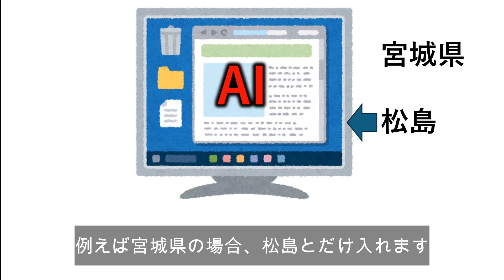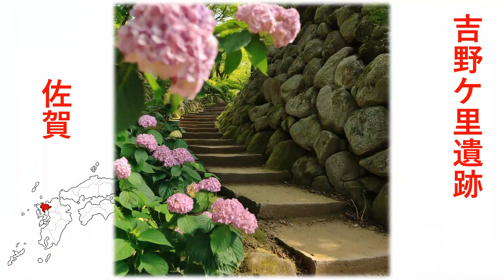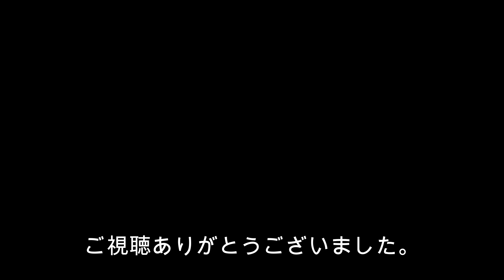47都道府県AI架空旅行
AIで47都道府県の観光名所を描いてみました。説明文は入力せず、観光地名のみ入力しました。結果は実物にかなり似ているケースと、まったく似ていないケースとありました。架空の日本一周旅行です。